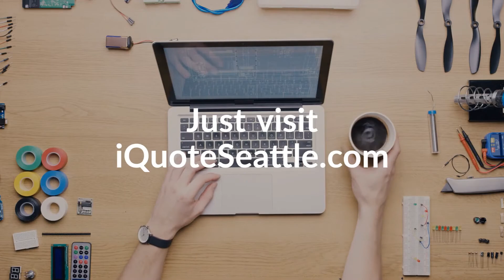Insurance Quotes in Seattle | iQuote Seattle Insurance